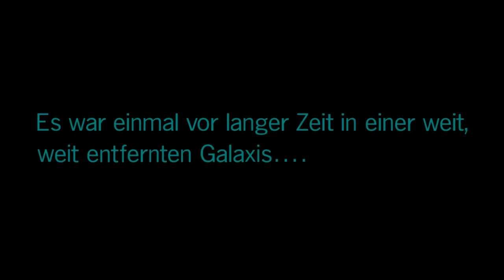»STAR WARS BATTLEFRONT 2« #01 - Iden Versio | Let's Play [Deutsch][HD]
Hallo Leute, willkommen zu Star Wars Battlefront 2 Singleplayer Gameplay Deutsch. Wir spielen als die Elite-Soldatin Iden Versio und begeben uns auf die Spuren der letzten Jedi.